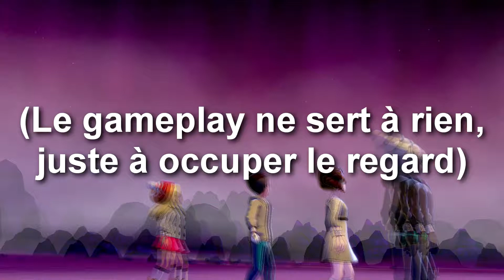🚨 IMPORTANT - Annonces et pause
Bonjour à tous ! Aujourd'hui vidéo particulière que je n'ai pas l'habitude de faire étant donné que j'ai quelques annonces à vous faire passer, mais également qu'il est temps pour moi de faire une petite pause…

Merci a ElWoolfy pour le planning !

■ Périphériques :
➡ Micro Blue Microphones Snowball iCE Black
➡ Casque The G-Lab Korp 400